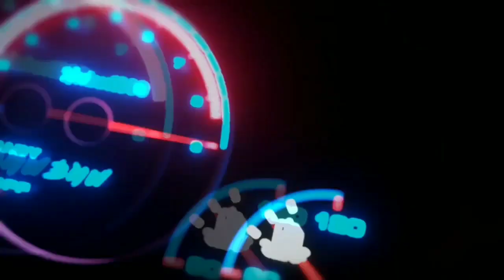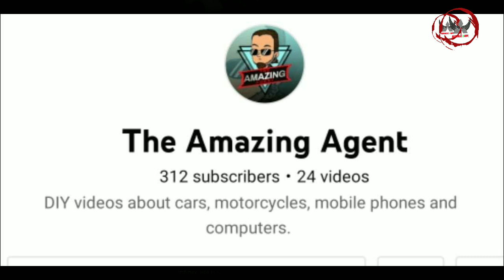TOYOTA TAMARAW FX | ANO KAYA ANG IBIG SABIHIN NG FX | REVIEW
for car and truck financing and business proposals pls call